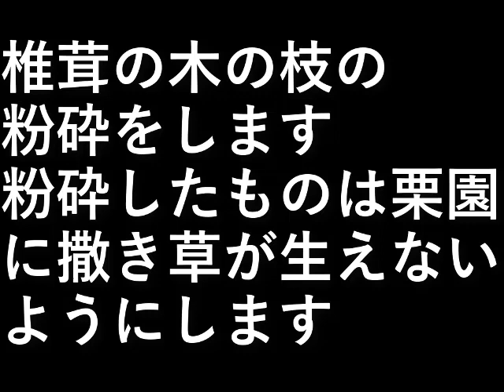木の粉砕4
椎茸の木の枝の粉砕をします。

粉砕したものは栗園に撒き
草が生えないようにします。

設備屋の適当田舎暮らし